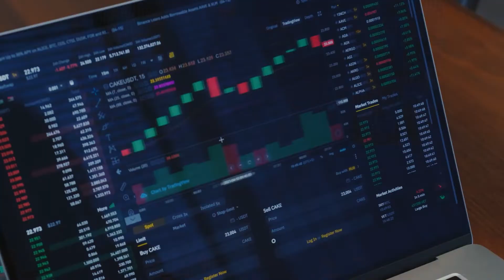2022 Real Estate Goals - Business Plans to Execute This Year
These are my 2022 real estate and business goals for this year. It'll be cool to look back at this at the end of the year to see if we hit these goals, how close we got, or if we even surpass them.